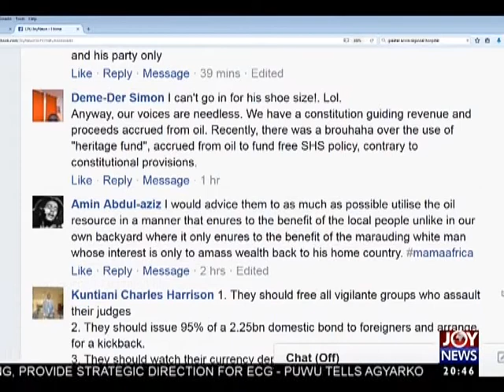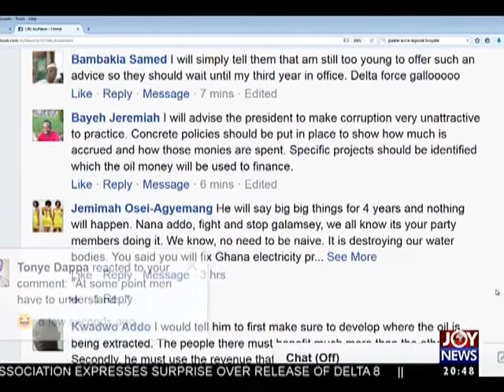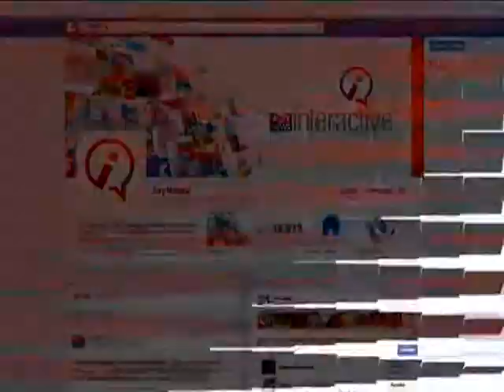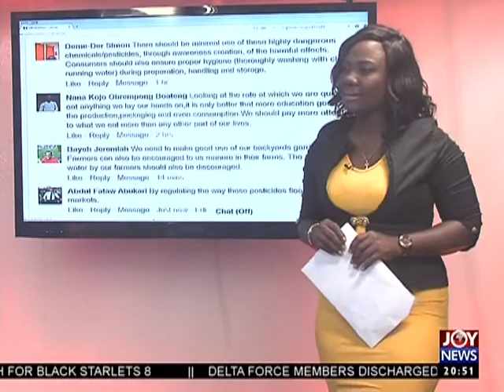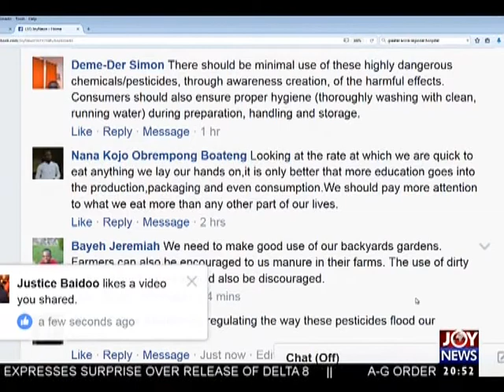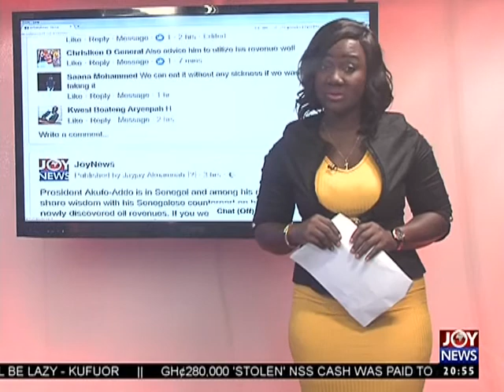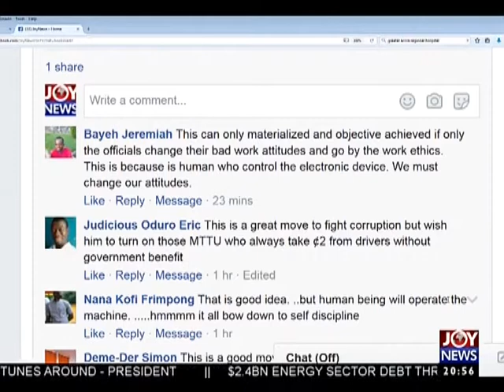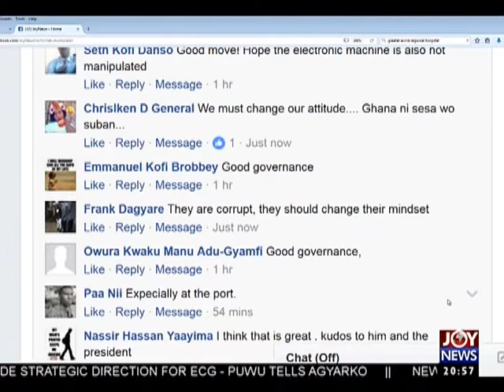Presidential Wisdom - Joy News Interactive (18-5-17)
What advice would you give Pres. Macky Sall on managing oil wealth?